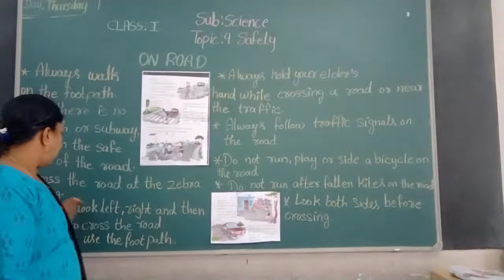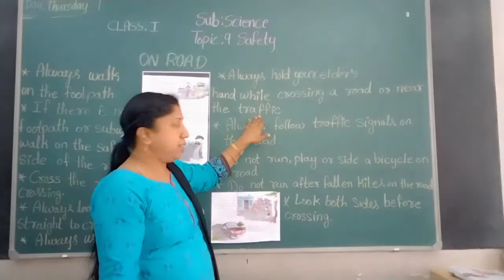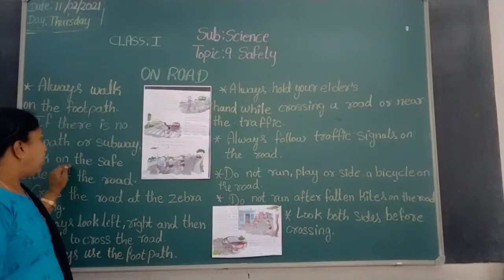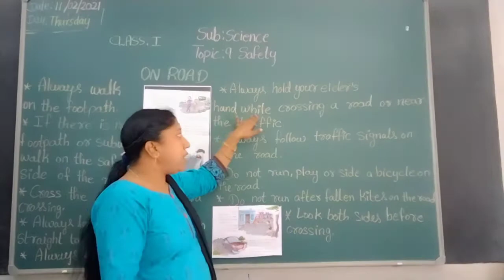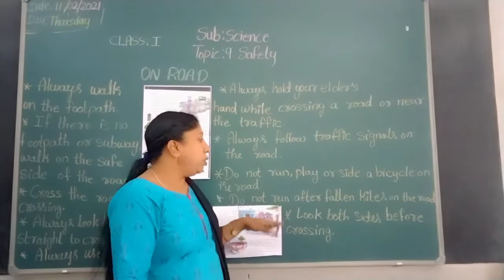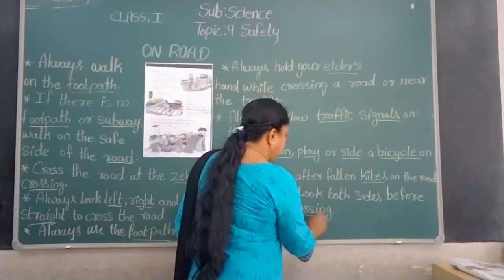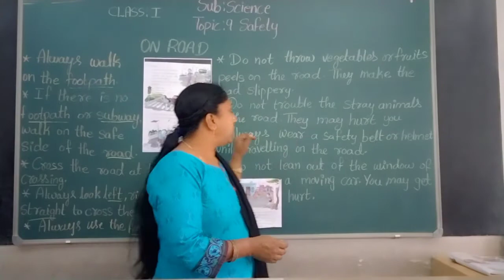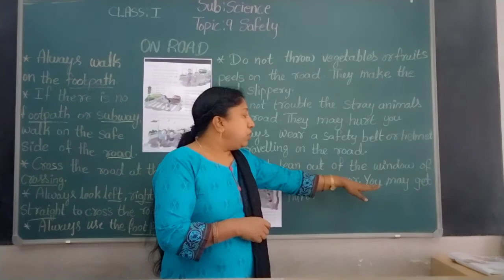VPS | 1st standard | Science | Session 384